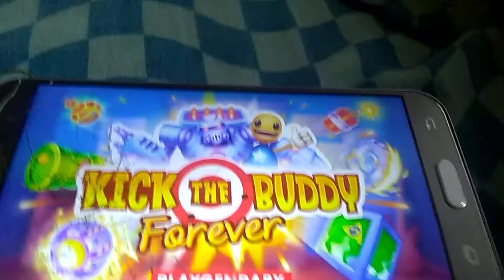Hi i pLaY kicc Da buDdY 4evre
Om ny mooms foNe